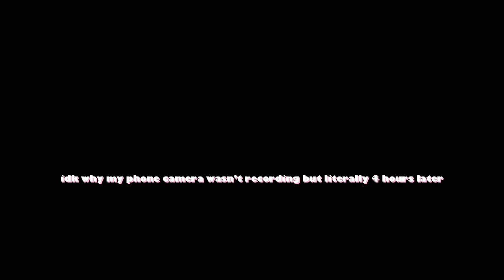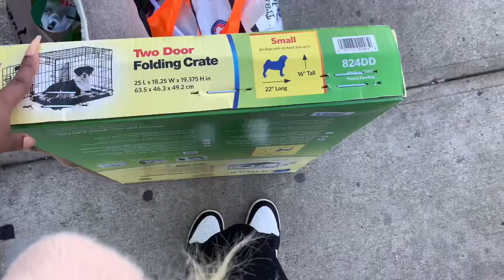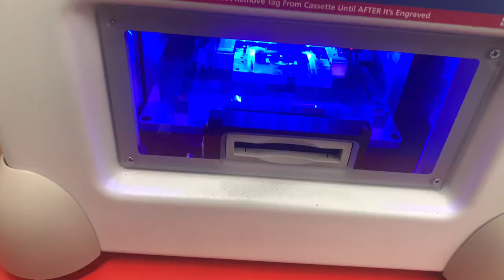I GOT A PUPPY!!! |Follow me around for the week & first days with a new puppy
CODES TO SAVE COINS ON⬇️⬇️
Soulfeel: icylis15
Iseehair: pretty
MTO APPAREL: Icyxmto

FAQ
Is Icylinn your real name? - Yes & it’s pronounced Ice-Linn
Grade- I’m a senior now babyy
Are you in highschool or college? Both we love a smart gyal
Zodiac Sign- Aries DUHHH